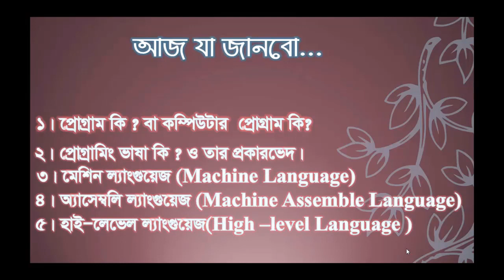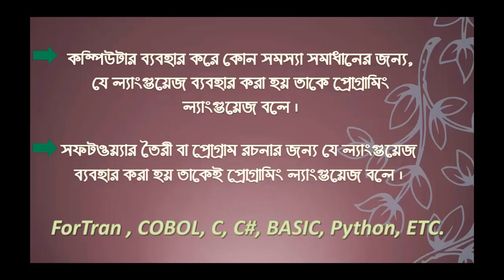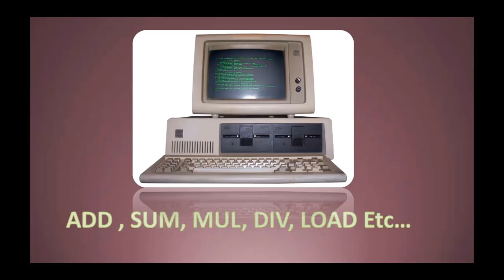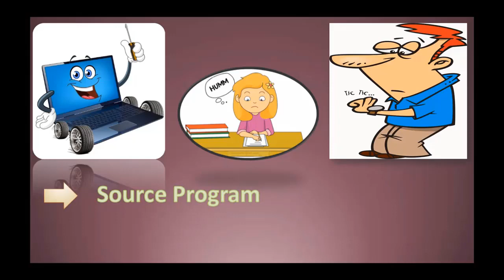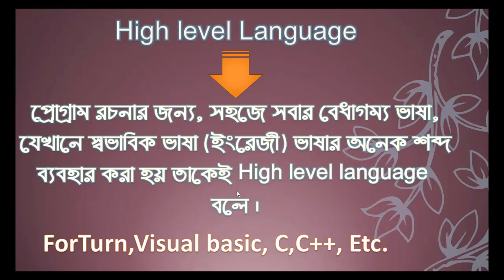Introduction of Programming || part 1|| Tutorial 03|| Introduction to C Programming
Hi my dear viewers in my another episode of programming video. Now in this video im gonna show introduction of Programming. So, now start the tutorial of programming...
i discuss in the video about

1. what is programming ? or what is computer programming?
2.  What is programming language ? what kind of  programming
      languages ?
3. low - level language.
4. High level programming languages ?
5 Machine language.
6.Assembly    language.

So,Programming Platform will help you to be a Beginner.This programming course will help you to make your basic strong.So,without any intro,lets be our partner...

Give a hit like,more comment with share.